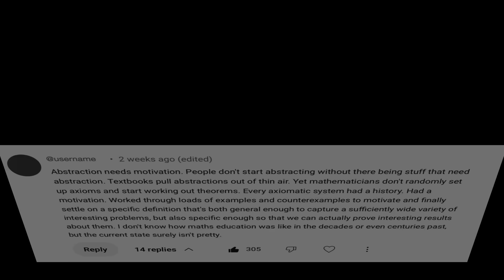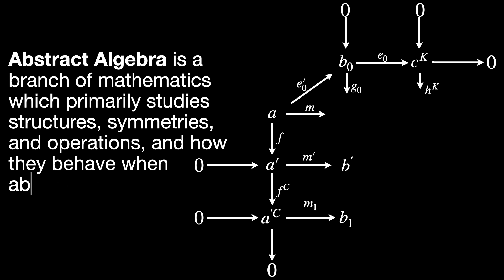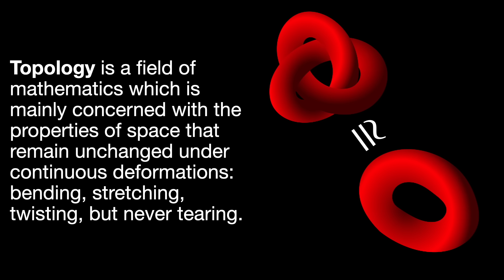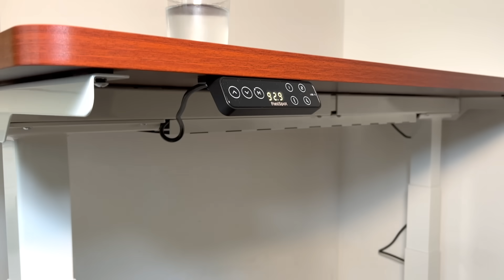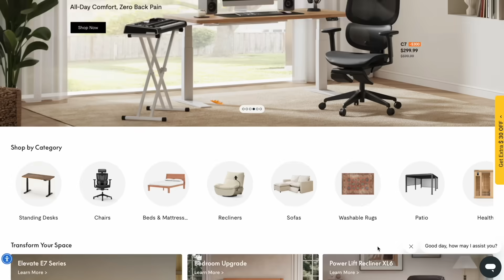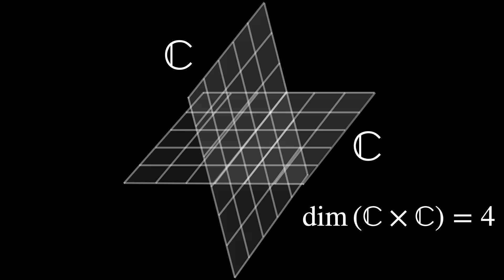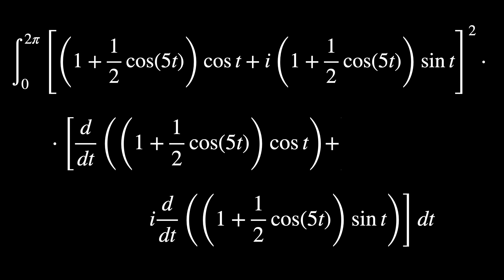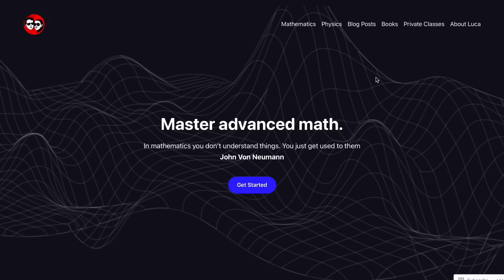How to Build Mathematical Intuition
Join FlexiSpot Fall Sales and enjoy the big discount! You also have the chance to win free orders. FlexiSpot E7 Pro standing desk (US) (CAN)

Our goal is to be the #1 math channel in the world. Please, give us your feedback, and help us achieve this ambitious dream.

Some great books for learning math or physics